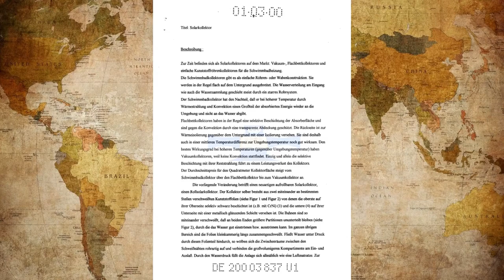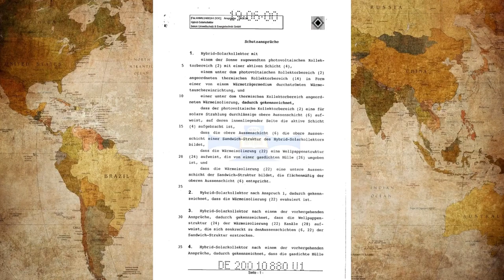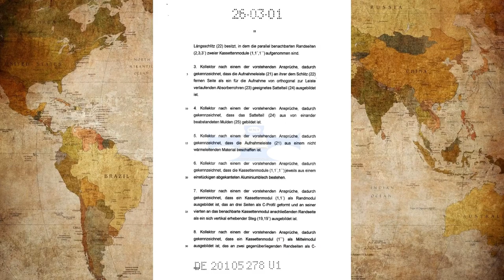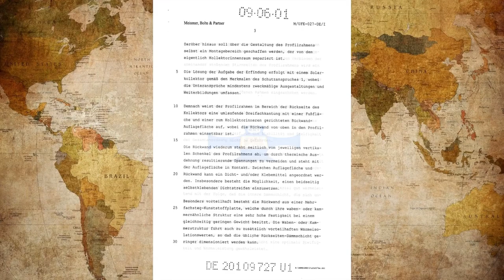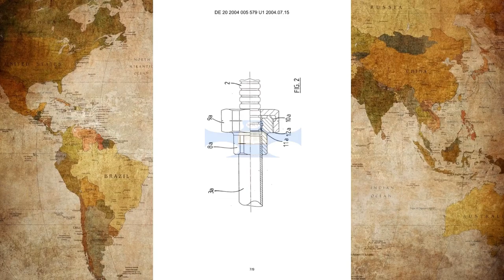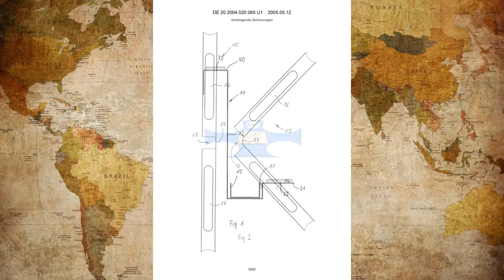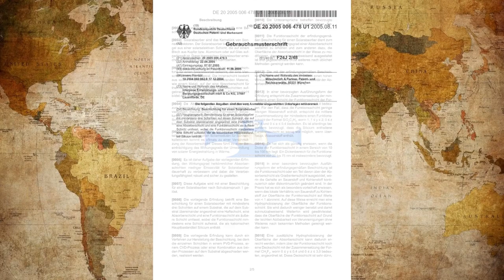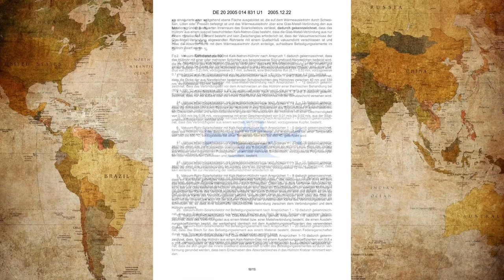Solar Collektor Creation,inventions Episode 4 Step 2 2134512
new ideas,new,made in,gemany,made in usa
Solar Parabolic Dish Concentrator,How to Build a Solar Collector ,
Bulding a solar collector,Solar Air Heater,SOLAR FURNACE HEAT COLLECTOR FREE ,
Homemade solar collector,solar collector homemade
Solar Collektor,Free Energy 100% , How make solar,

solar collector
Hewalex Flat Collector Solar Panel
Solar package Premium Plus 6,3 M²
Solar Boiler proEco Hydra Length 100
Solar System Autark XXL 520WP Set Solar Solar – 2000WP
Pack of 8 Offgridtec® 250 W Poly 36 V Solar Panel
Solar System Autark M Master 200 W Solar – 1000 W AC Power 12 V/230 V
MISOL 10 Evacuated Tubes, Solar Collector of Solar Hot Water Heater, Vacuum Tubes, new
Spa 58/1800 mAh 10 N Tube Collector Set for Flat Roof
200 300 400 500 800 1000 L L Drinking Water Reservoir solar Storage

What is patentcatalog?

p.s.